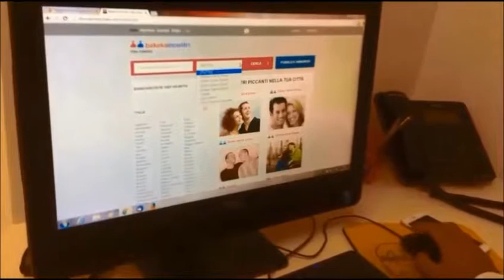Hot Telephon - Prostituzione 2.0